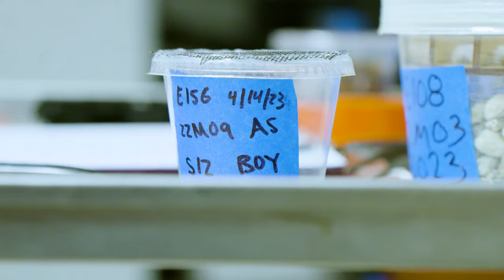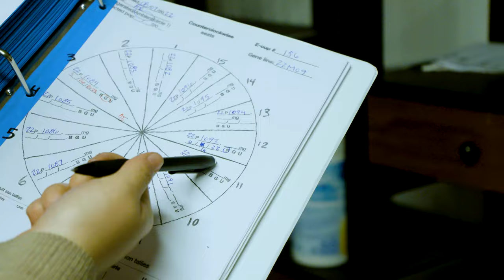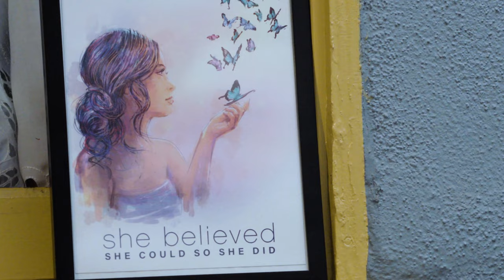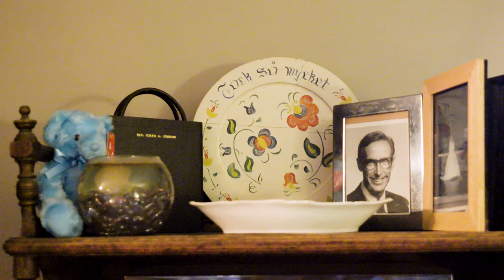She helped save the Palos Verdes blue butterfly from extinction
The Palos Verdes blue butterfly was once thought to be extinct. But Moorpark College biology professor Jana Johnson rebuilt her shattered life by resurrecting the species.